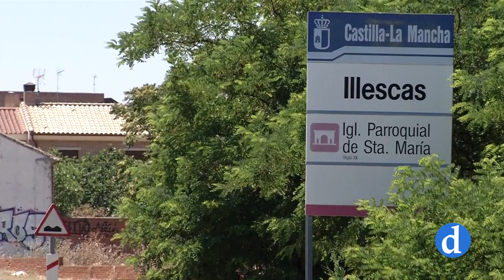Visita Pastoral a la Vicaría de la Sagra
El próximo 3 de Diciembre, el Sr Arzobispo de Toledo comenzará la visita pastoral a la Vicaría de la Sagra; la parroquia de Illescas acoge la celebración de Vísperas Solemnes que estará presidida por don Francisco Cerro Chaves.